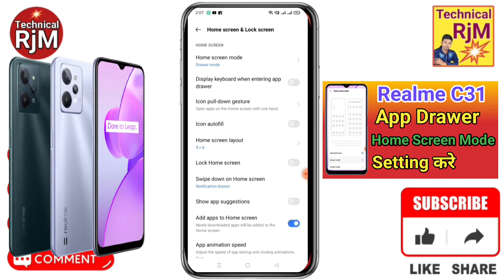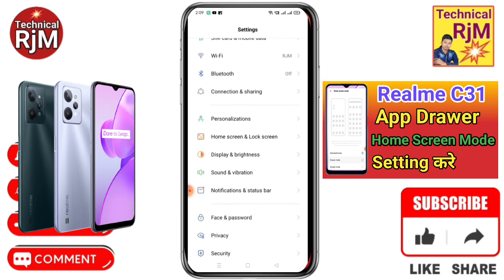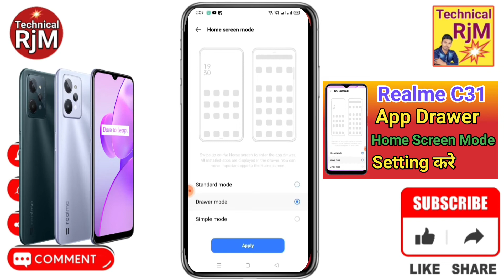Realme C31 home Screen Setting | How To Change Home Screen Mode in Realme C31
About Video.Realme C31 home Screen Setting | How To Change Home Screen Mode in Realme C31

Queries Solved
realme c31,
How To Change Home Screen Mode in Realme C31,